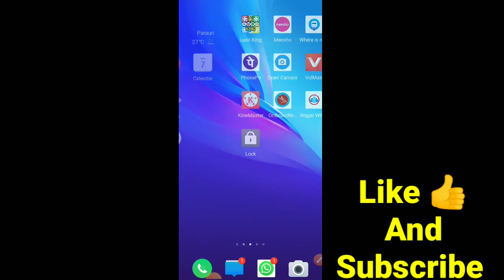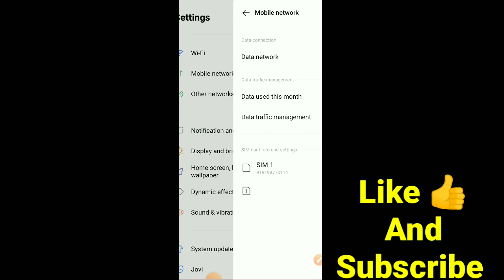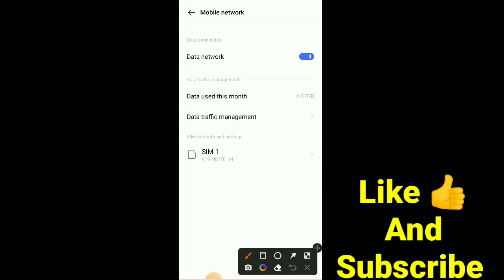1GB ya 1.5 GB data pure 24 ghante Kaise chalayen/How to use 1GB 1.5GB data for 24 hours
How long does 1GB last on a mobile phone?
How many hours we can use 1 GB data?
Is 1GB of data enough for a month?
Is 1 GB enough for a phone?
How long will 1GB of data last on WhatsApp?
How many minutes is 1 GB?
How many GB is 20 minutes?
How many GB is 10 minutes?
How many hours is 2 GB?
Which is bigger MB or GB?
How much is 5G of data?
Do I need unlimited data?
How many GB is unlimited data?
Is 5GB enough for a month?
Is 30gb a lot of data?
How do I set a one day data limit?
How can I use less data in a day?
How can I save 1gb of data?

How much data is stored daily?
How much data is normal?

पूरे दिन में 1GB डाटा कैसे इस्तेमाल करते हैं?
1GB कितनी देर तक चलती है?
1GB मोबाइल डाटा कितने समय तक चलता है?
क्या 1GB डाटा एक दिन के लिए काफी है?
1GB कितनी देर तक चलती है?
1 जीबी डाटा इस्तेमाल करने में कितना समय लगता है?
नेट खत्म होने के बाद नेट कैसे चलाएं?
कौन सा ऐप बिना रिचार्ज के फ्री डाटा देता है?
बिना रिचार्ज नेट कैसे चलाएं 4g?
जिओ में 1gb डाटा फ्री कैसे लें?
भारत में इंटरनेट के बिना रिचार्ज कैसे करें?
फ्री इंटरनेट वीपीएन कैसे काम करता है?
क्या कोई 100% फ्री वीपीएन है?
vpn . का उपयोग क्यों करें?
सुरक्षित वीपीएन कौन सा है?
सबसे अच्छा फ्री वीपीएन कौन सा है?
मुझे वीपीएन का उपयोग कब करना चाहिए?
दुनिया का सबसे अच्छा वीपीएन सर्वर कौन सा है?

Suraj Dey vlogs Blog's Video Ayenge or sabhi Tarah ke Vlogs video Sports Fitness health Des videsh Treveling video
Unboxing video
Sports videos
Tech video
Review video
Tourism video
All videos
suraj_dey_sk_official 1GB Data पूरे 24 घंटा चलेगा// केवल ये सेटिंग करो